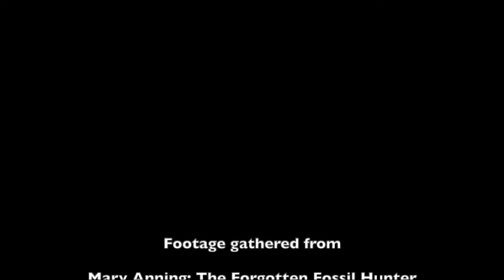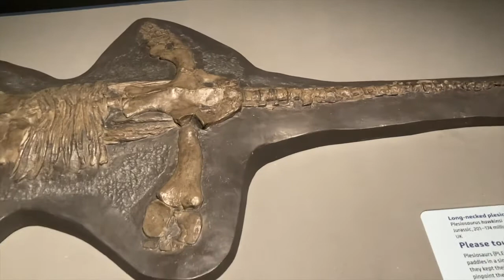Mary Anning Video FINAL